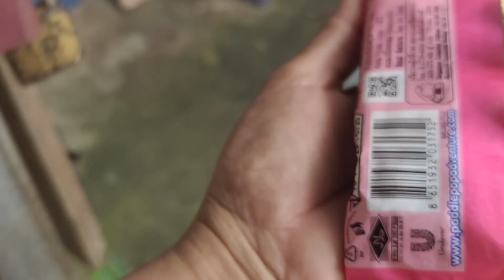coj nyab peb cov niam tub mus noj fawm qab heev li 8/9/2022